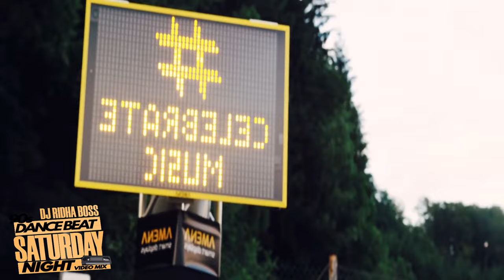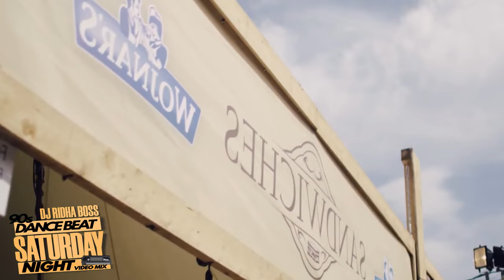90s EURODANCE MEGAMIX (Then & Now Videomix)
The 90s Music are back. Take a time travel to the megahits of clubs and radio. have fun and enjoy!